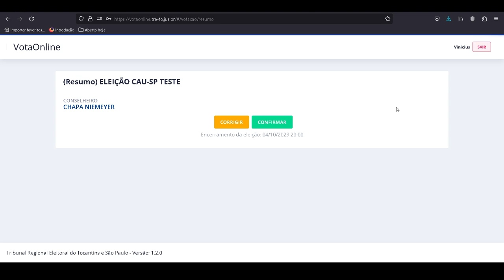Eleições 2023: Tutorial VotaOnline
A Comissão Eleitoral Nacional do CAU/BR liberou para testes o ambiente VotaOnline que será utilizado para a votação nas Eleições do CAU 2023 no dia 10 de outubro.

Liberado nesta segunda, dia 02 de outubro, o ambiente de testes seguirá aberto até as 20 horas do dia 04 de outubro.

VEJA TUTORIAL

Lembre-se: você precisará usar login e senha da plataforma gov. br para acessar o VotaOnline.

Eleições CAU 2023: PROCESSO SEGURO, TRANSPARENTE E DEMOCRÁTICO.